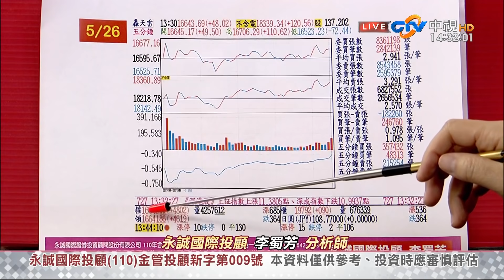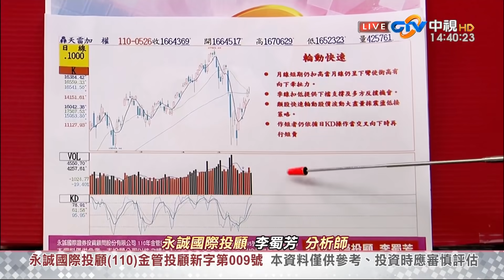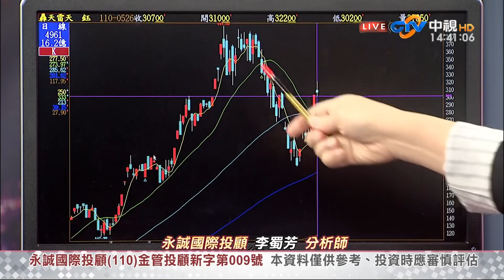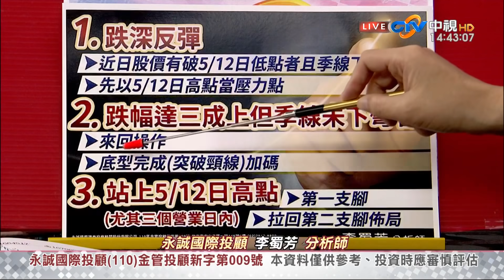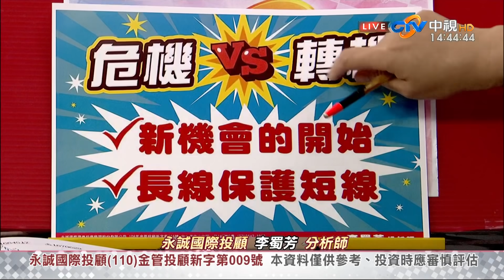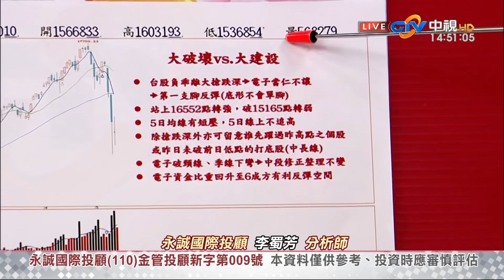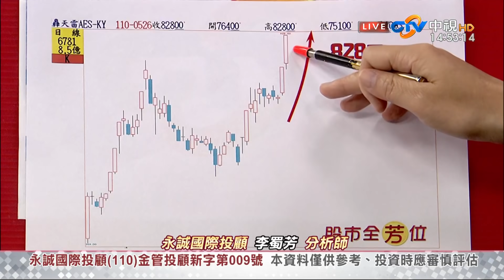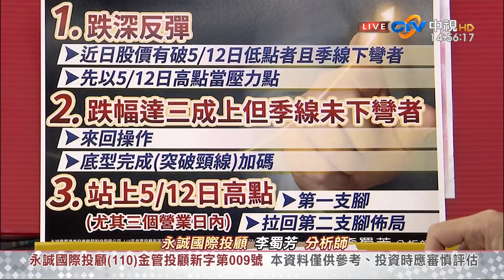中視【股市全芳位】20210526 李蜀芳：本週月線有壓力